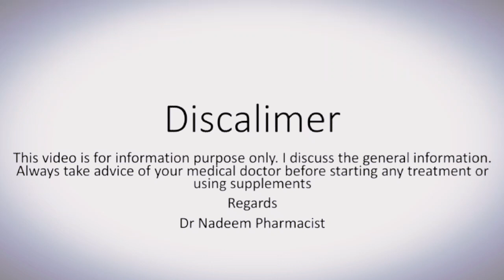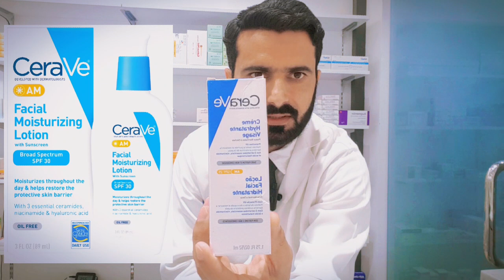DermiVe oil Free moisturizer Ingredients based Review | Dermive Moisturizer And Sunblock cream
DermiVe oil Free moisturizer Ingredients based Review | Pakistan Best Sunblock & Moisturizer cream

Best sunscreen cream for oily skin

Cerave Renewing SA Cleanser

Acnes Vitamin Wash Review

In this video we briefly discuss the Benefits of DERMIVE OIL FREE MOISTURIZER CREAM,
In pakistan it's very hard to find good medicated cosmetic products.. But jenpharm Dermive oil free moisturizer is very good moisturizer for all skin types especially Oily and combination skin .Dermive oil free moisturizer also contain Spf 20 so it's very useful during day time to protect also from UV Rays.

DerMive Oil Free Moisturizer Ingredients 》
》Hyaluronic Acid
》Ceramides
》Vitamin E
》Glycerine

Hyaluronic acid is called humactant , it's very good ingredient in dermive oil free moisturizer, it binds the water to skin and keep the skin moisturized and plum,. Hyaluronic acid also anti aging anti wrinkle and slows down the signs of aging

Ceramides 》》
 Our epidermis skin fat content made of almost 30 to 40% cersmide fatty acids
these ceramides act as skin barrier and protect the loss of water from skin and also protect it against bacteria as well sunrays damage .

Vitamin E》》
 Vitamin e or tocopherol is Excellent ingredients in cosmetic products because of its anti oxidant, anti inflammatory properties
it prevents the skin from drying and sunrays damage and moisturize the skin
Reduces fine lines and wrinkles on continues usage

Glycerine 》》》
  Glycerine called humactant .it absorb water from atmosphere and intact with skin and make it moist and healthy .. Glycerine, hyaluronic acid and D Panthenol (vitamin B5) all are humactant that are helpful in moisturizing and keep plumping the skin

DerMive oil free moisturizer also contains Aloe vera gel which is another good ingredient
it Helpful in
》Keep skin Moisturized
》Cooling agent in sunburning
》anti Aging
》 Prevent acne
》prevent skin from bacterial attack
》 Soothing agent in skin care products

Use》》
apply dermive oil free moisturizer in the morning after cleanser .